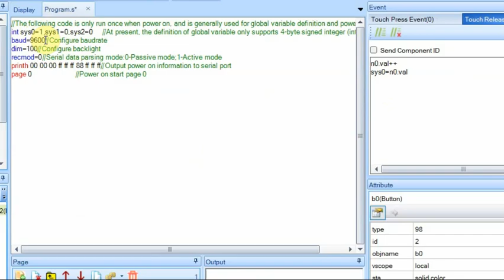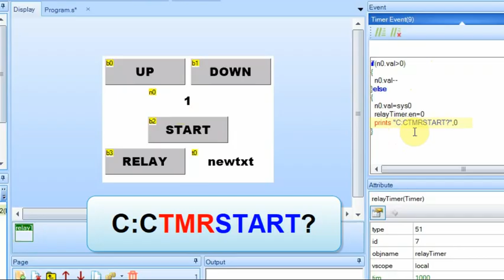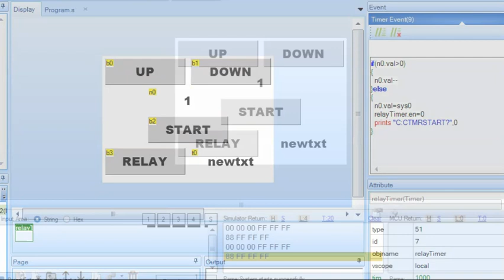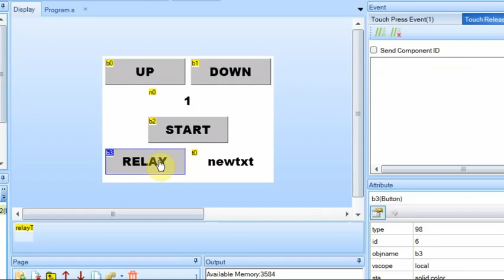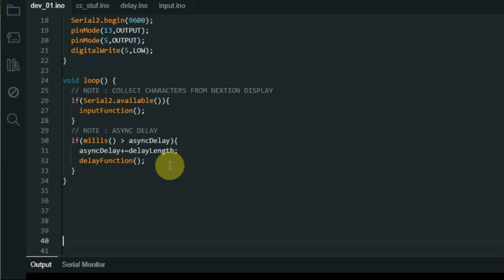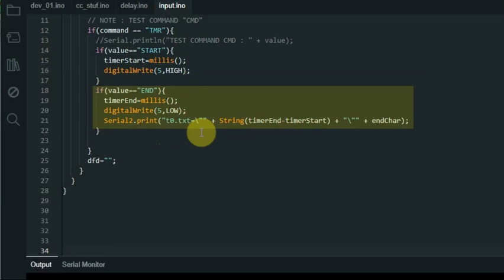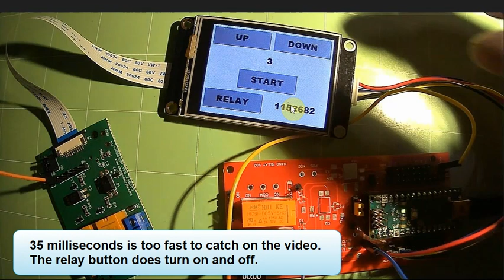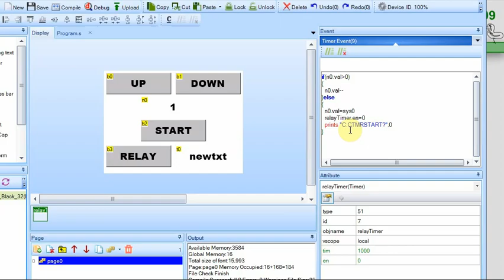209 Simple Nextion Countdown timer relay control with feedback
This video shows a configuration for a simple countdown timer.  You can adjust the timer in seconds. The Nextion sends a signal to an Arduino, telling the Arduino to actuate a relay.  The relay triggers a pio pin on the Nextion that, in turn, sends another signal to the Arduino.  The time between the two messages is recorded on the Arduino and then returned to the Nextion for display.

If you enjoy the content, consider donating a cup of coffee

Usually, I have the documents for these videos on the Cheap Controls website the same day or the next day.

I have products that connect to Nextion Display GPIO port